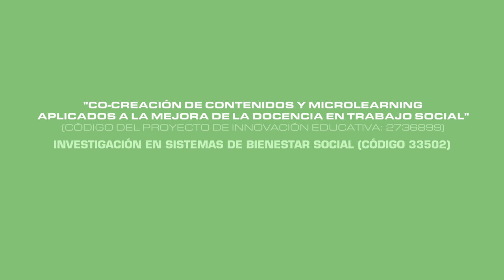Transferencia del conocimiento a la sociedad